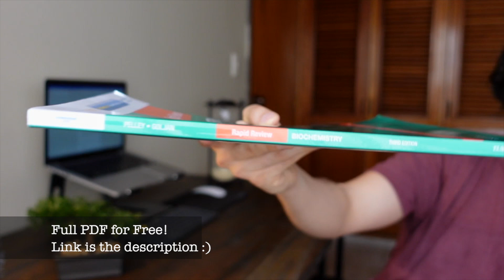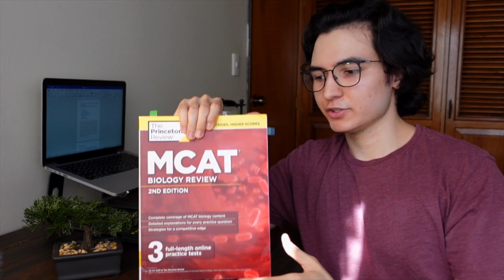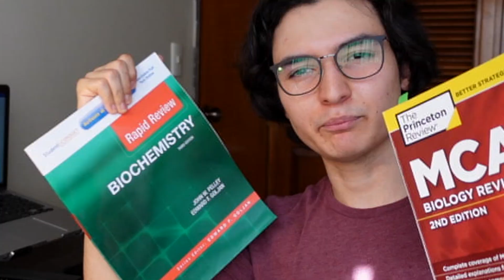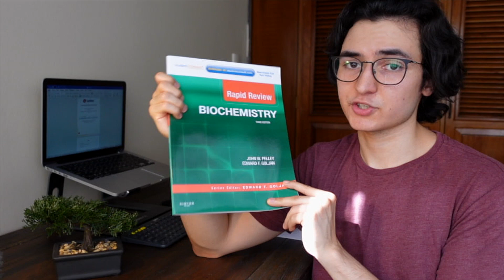How to study Biochemistry in Medical School I Free Book In Description I 2021 Update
Hello Everybody,
Today’s video was inspired by Sai Prashanth who is a first year medical student from india. He is partaking in a biochemistry course, and since I personally feel that besides really enjoying the course in my university, I was able to hold onto most key concepts long after finishing my course. It was possible thanks to 4 resources and time to study with them. So, here I leave the 4 resources:

Biochemistry, Rapid Review by John Pelley and Edward Goljan : (Free Book)

MCAT Biology review by Princeton Review: (free Book)

I hope you find all of these resources useful. They worked incredibly much for me and I hope they do for you. The title of the video reads “In Medical School” but truth be told, anybody who is partaking in a biochemistry course can get greatly benefited from this resources.

If you have any questions or comments do not hesitate and let me know! :)